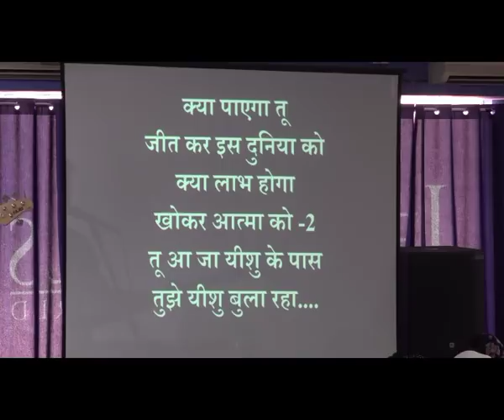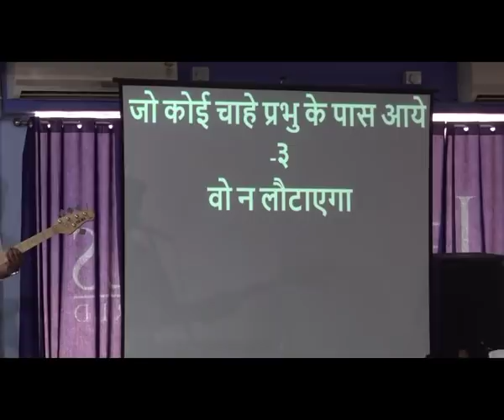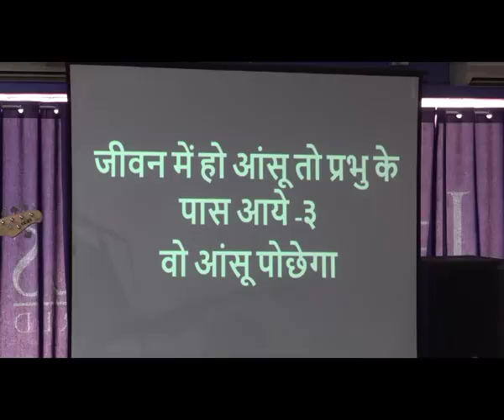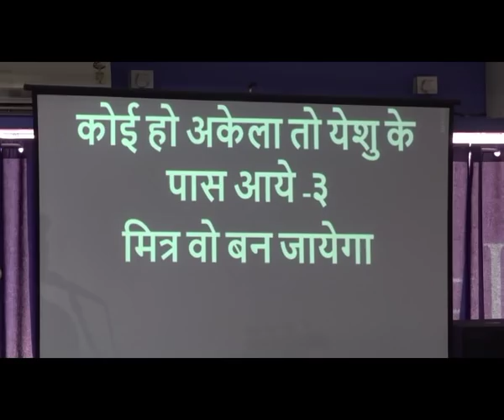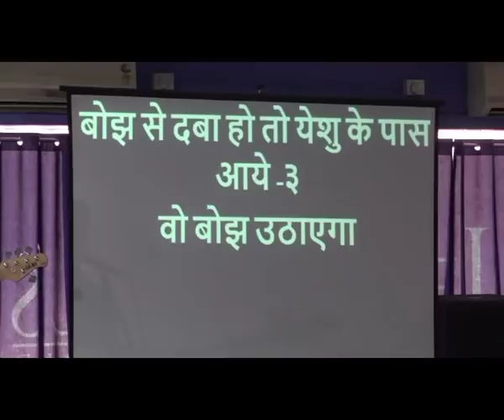[FAMILY - BLESSING] JESUS CALLS RANCHI .. 24 MARCH 2019.. PRAISE & WORSHIP